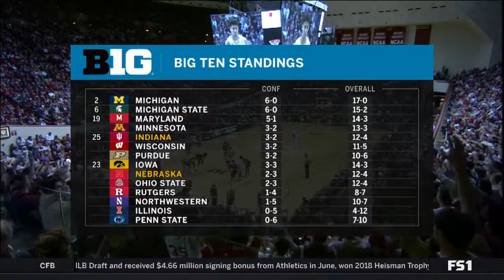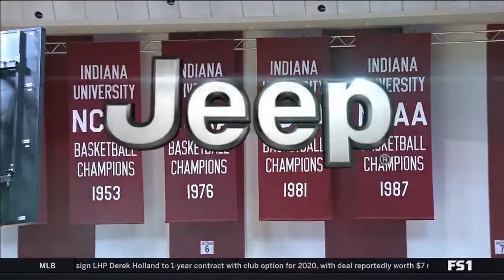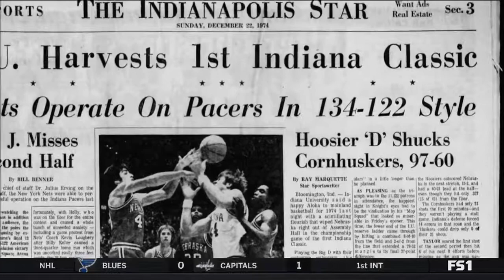Nebraska vs Indiana NCAA Basketball 2019 14 01 2019